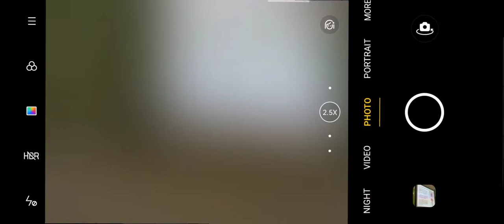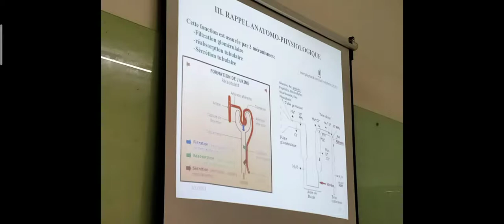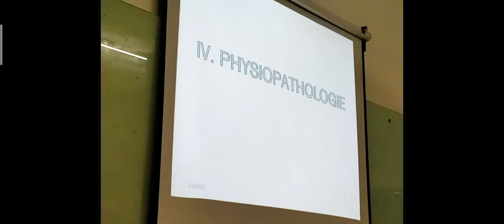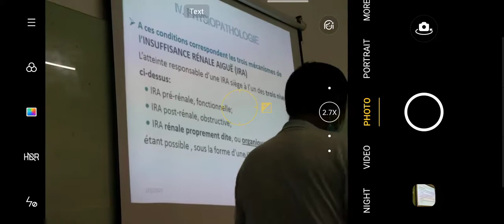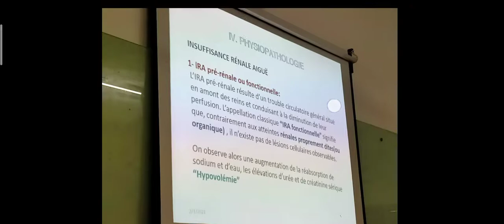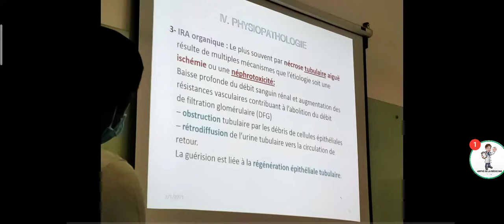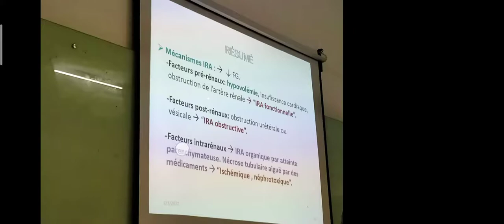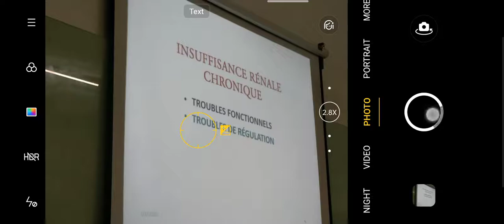Physiopath Dr.MAO Heng DCEM1 S1 2021